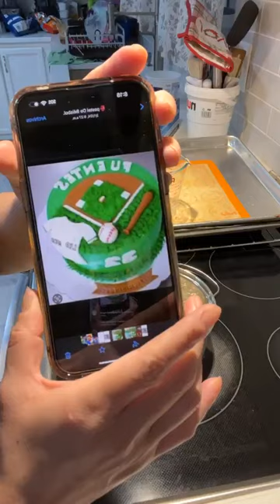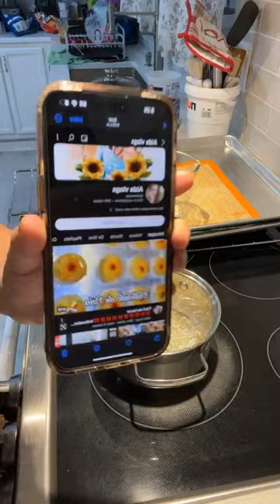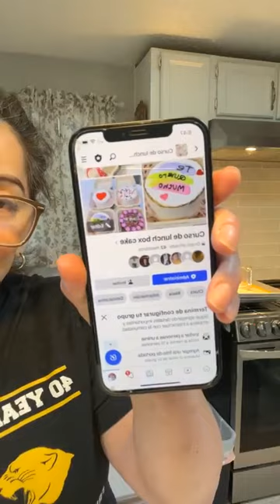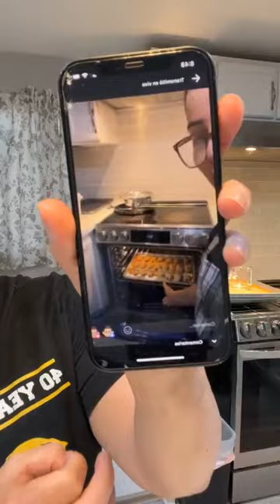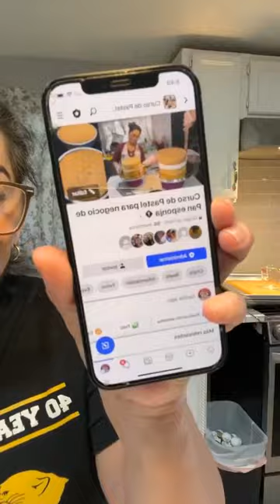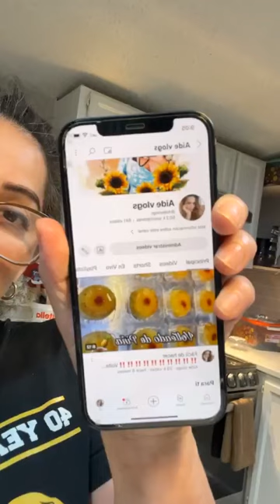pasteleando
Flan para rellenar pasteles 🍰
Los ingredientes son para dos flanes de 8 x 2 pulgadas c/1
👉2 evaporada
👉2 condensada
👉2 tz de crema para batir
👉 1 queso crema
👉 vainilla
👉 10 huevos
Horneado 350F x 1 hora 20 minutos